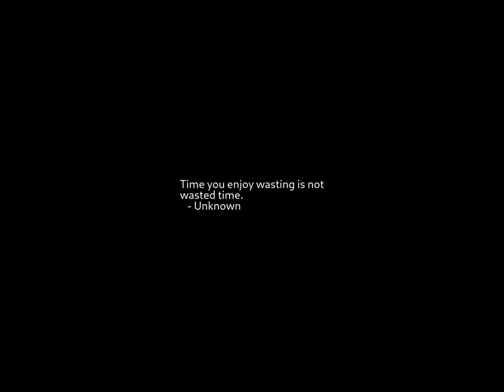Sunrise Time-lapse: Sunday, April 23, 2023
On this day:
   English Language Day
   Spanish Language Day
   World Book and Copyright Day
   William Shakespeare died, 1616
   Bavarian co-rulers Duke Wilhelm IV and Duke Ludwig X proclaimed the
   weighty and consequential Bavarian Beer Purity Law
   (later Reinheitsgebot), 1516
   Hank Aaron hits his first home run, 1954
   Crowning of King Ellesar
   St. George's Day - Patron Saint of England

Today's random fortune, quote, or snark:
Death is nature's way of saying `Howdy'.